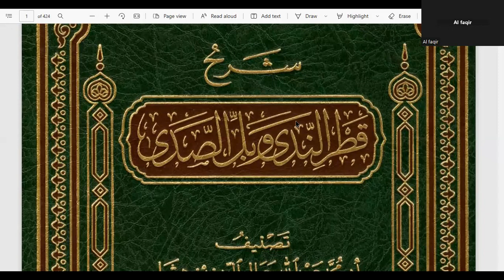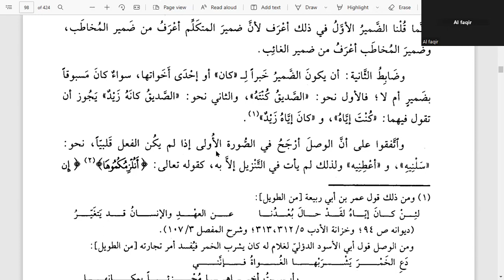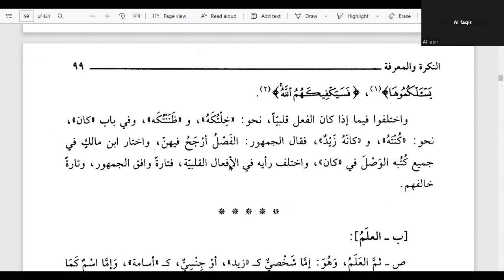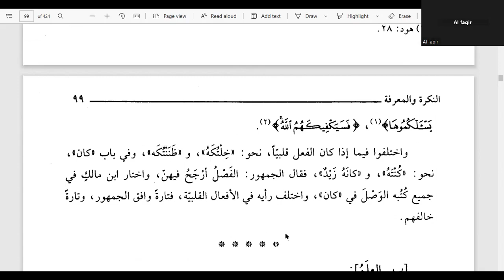18. Syarah Qatrun Nada | Nakirah Dan Makrifah